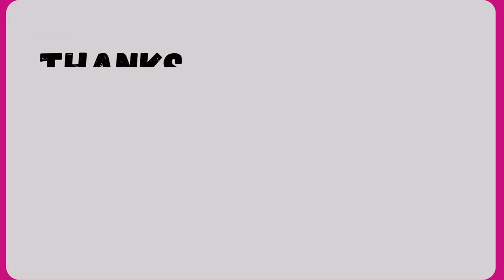2GO Travel Ticket Price and Schedule Manila To Dipolog City Vice-Versa | May 2023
Whether you're looking for tips and tricks to make your next adventure the best it can be, or you want to learn how to master your favorite games and recipes, I've got you covered. Plus, I'll be keeping you up-to-date on the latest government news and unpacking the newest gadgets to hit the market.

For Todays Video is All About

Music Credit
To:Music: Justhea - Beach Lover @justhea Promoted by: Travel Vlog No Copyright Background Music   ￼ / travelvlognocopyr...   Video Link:   ￼ • Justhea - Beach L...

Music: Wonki - Back To Summer ￼ / @wonqui   Promoted by: Travel Vlog No Copyright Background Music   ￼ / travelvlognocopyr...   Video Link:   ￼ • Wonki - Back To S...

If you enjoy the music, we encourage you to support the artist(s) by purchasing their music or streaming it legally. Thank you for your understanding and for respecting the work of the musicians."

I'm always open to new opportunities and would love to hear from you!

Travel:
"Please note that the travel advice, tips, and recommendations provided in this video are based on my personal experiences and opinions. While I strive to provide accurate and up-to-date information, please keep in mind that travel regulations and conditions can change quickly and vary by location. It is your responsibility to research and confirm any information provided in this video before making any travel plans."

Tutorial:
 "Please note that the information and instructions provided in this video are for educational and entertainment purposes only. I am not a professional or expert in this field, and you should always consult with a qualified expert before attempting any activities or using any products discussed in this video."

Gaming:
"Please note that the gameplay footage and opinions shared in this video are solely my own and may not reflect the views or experiences of others.

Cooking:
 "Please note that the recipes and cooking techniques demonstrated in this video are based on my personal preferences and experience. While I strive to provide accurate instructions, please use your best judgment and follow food safety guidelines when preparing and consuming any food discussed in this video."

Government topic:
"Please note that the information and opinions shared in this video are based on my personal understanding and interpretation of government policies and procedures. While I strive to provide accurate information, please consult with official government sources for the most up-to-date and accurate information on any topics discussed in this video."

Unboxing:
"Please note that the product unboxing and review shared in this video are based on my personal experiences and opinions. While I strive to provide an accurate and unbiased review, please keep in mind that individual experiences may vary."

Reviewing Gadgets:
"Please note that the opinions and recommendations shared in this video are based on my personal experiences and usage of the products discussed. While I strive to provide an honest and unbiased review, please keep in mind that individual experiences may vary, and it is important to do your own research before making any purchase decisions."